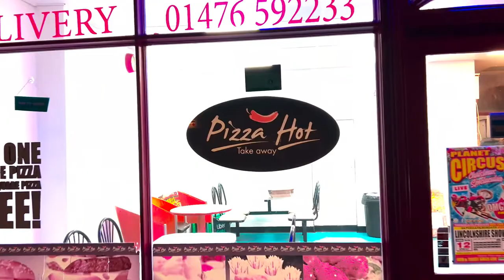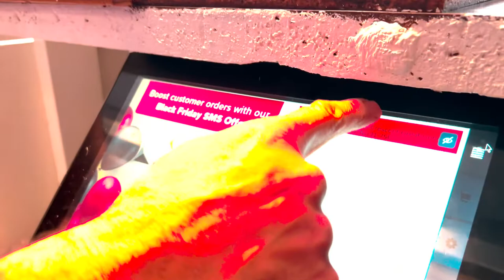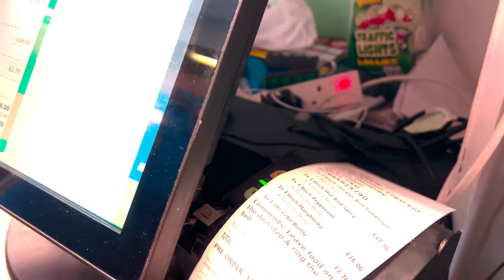Just Eat'i Bırakan Girişimci Pizzacı - Röportaj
Geçtiğimiz günlerde İngiltere'de bulunan Grantham Pizza Hot'un konuğu oldum. Hazır bir araya gelmişken Mahmut Boztemir ile piyasada yaşadığı sorunlar ve Grantham üzerine keyifli bir sohbet gerçekleştirdik. Konuk olduğu için kendisine teşekkür ederim. İyi seyirler.

Takip edin!